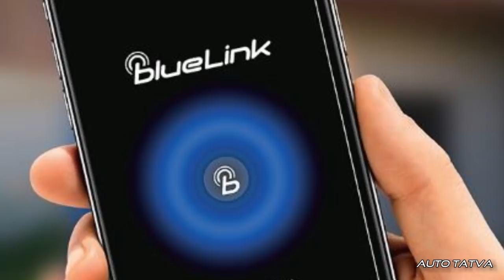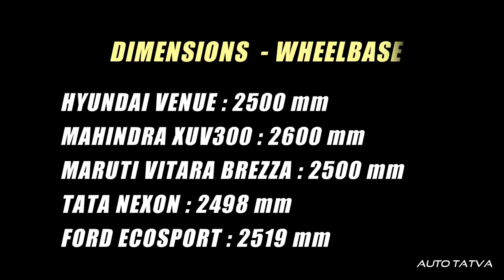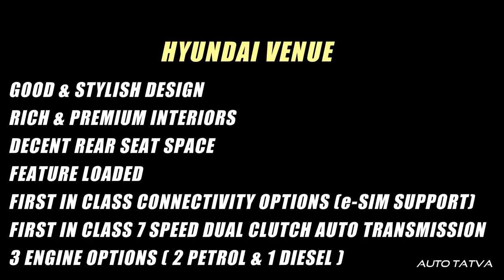Hyundai Venue : Dhamaal Sub 4m Compact SUV? : Auto Tatva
Hi Guys, Hyundai Venue ek nayi Compact SUV hai jo 17 April ko globally unveil hua. Aaj iss video me main aapko bataunga Hyundai Venue ke exteriors, design ke baare me, Hyundai Venue interiors, Hyundai Venue ke features kya hai. Hyundai Venue Interior kaisa hai aur Hyundai Venue (QXi) ka engine specification kya hai. Yeh saari cheezon ke upar maine ek basic overview share kiya hai.
Hyundai Venue will directly compete with Maruti Vitara Brezza, Tata Nexon, Ford Ecosport aur Renault Duster. Iss video me maine Hyundai Venue India launch date bhi share kiya hai. Bohot basic video hai umeed hai pasand aayega.

Please re-check the features and prices for accuracy with a dealer in your area/city. Always take a test ride, analyze your requirement, and when completely satisfied with the product only then finally buy. Specifications, launch & other information may vary, exact will be known as and when the company officially announces or launches the product.

About Me: An Automobile Engineer by education and profession. Before founding this channel, I have spent around 10 years writing about automotive and technology on my own blog and as a content contributor. I also have experience working Automotive Industry as an Engineer & have seen various manufacturing & product industries up close, I believe in making content that truly makes an impact in your lives and helps you.